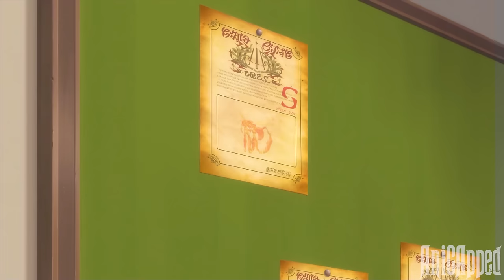Strongest Hero Turns Evil After A God Betrayed Him And Unlocks SS-Rank Power | Anime Recap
Strongest Hero Turns Evil After A God Betrayed Him And Unlocks New SSS-Rank Powers | Anime Recap